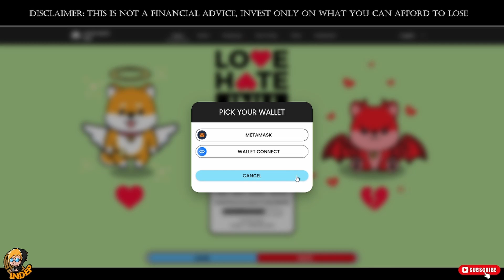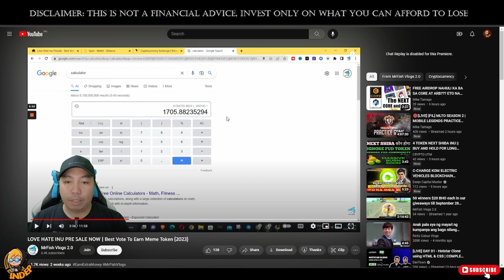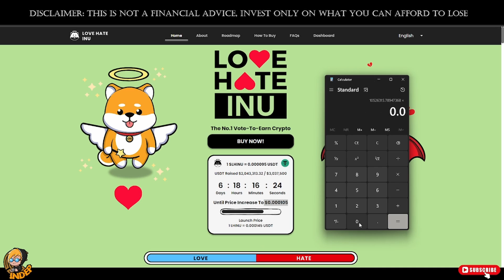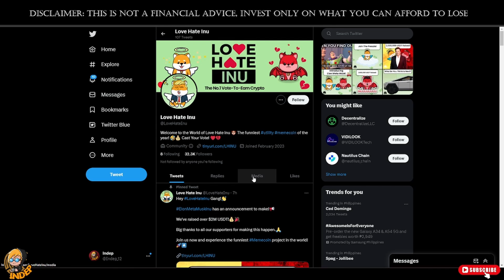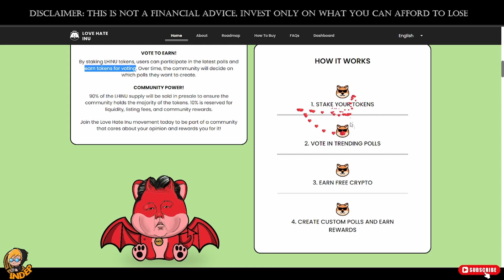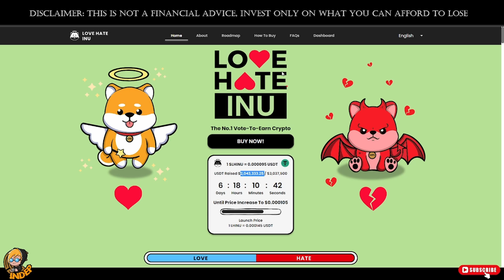VOTE TO EARN - NEW MEME TOKEN - LOVE HATE INU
mexc-1SM7s